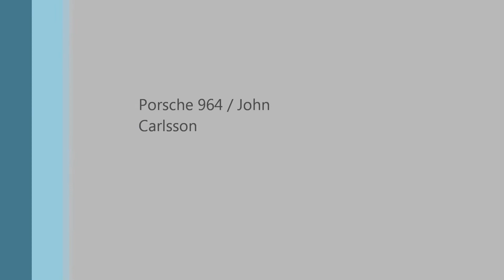Anderstorp PCS 2013 08 26 film 2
Track day with PCS at Scandinavian Raceway (Anderstorp). Driving a Porsche 964 C2. A lot of improvements needs to be done both to the car and the driver. Brakes faded after about 5 laps.